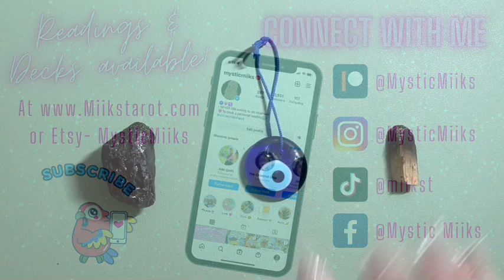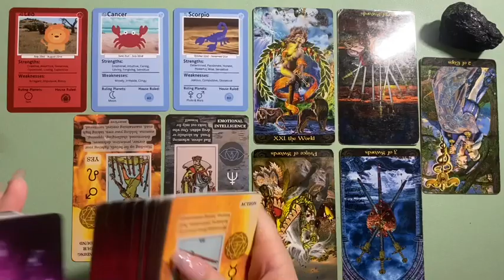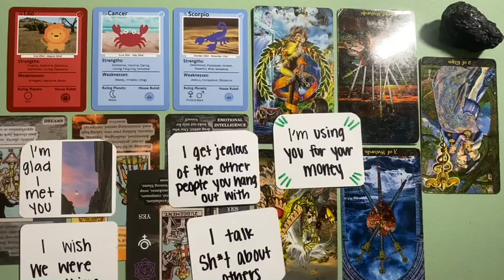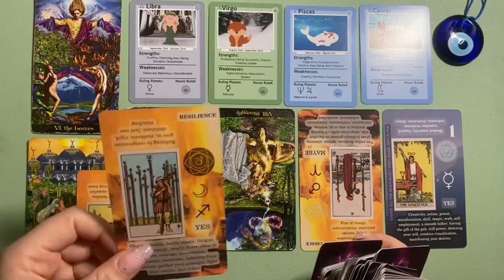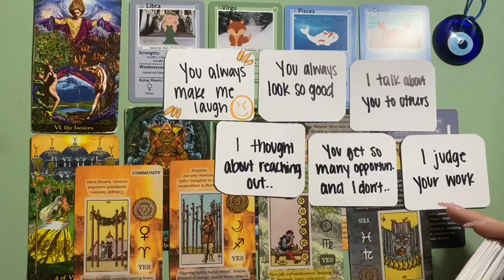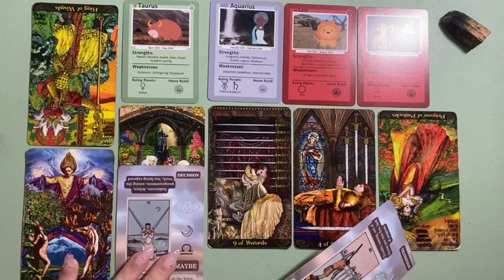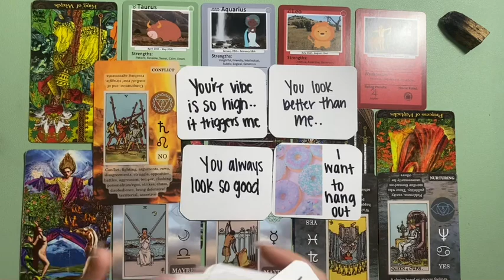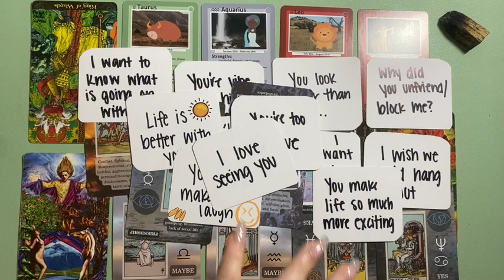🧿 Who’s sending you evil eye/black magic? 🧿 pick a card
Pick a card 0:00
Pile one 🪨 0:40
Pile two 🧿 10:45
Pile three 🪵 20:30

Or
Miiks Tarot
United States

Amazon Wishlist 🧜‍♀️

A little about me🙂 I read tarot and oracle cards with the book & my intuition . I bought my first tarot deck when I was 16 and I have been practicing since🔮 I make my own oracle cards to help with my readings and help others❤️
Sun☀️ Cancer ♋️
Moon🌙 Leo ♌️
Rising 🌅Leo ♌️